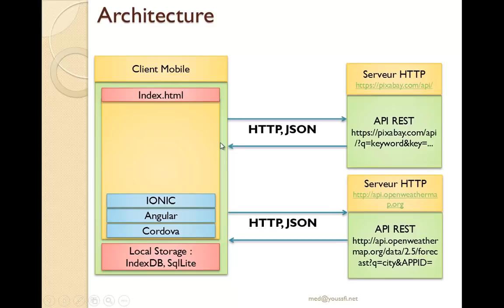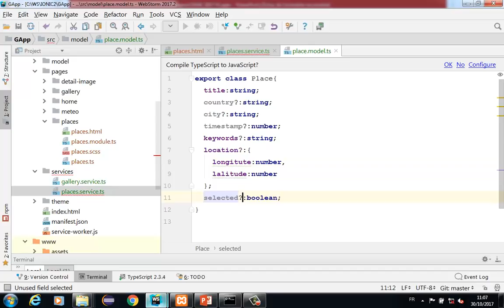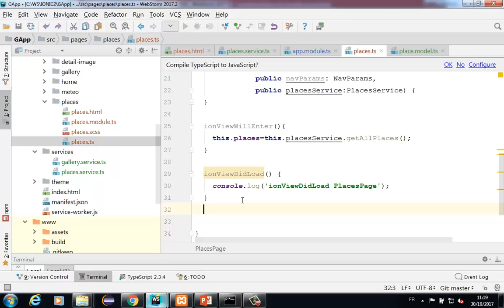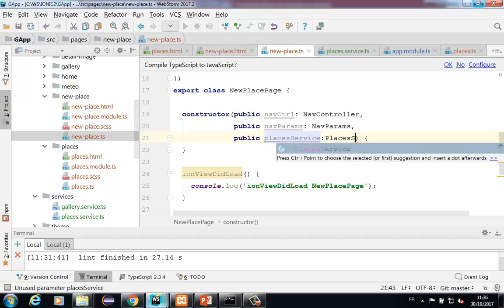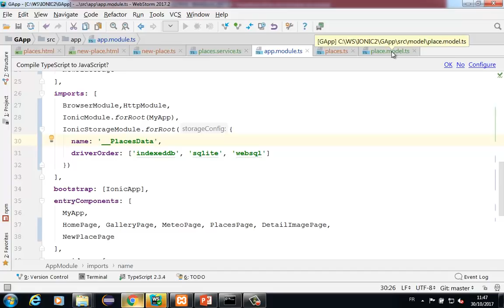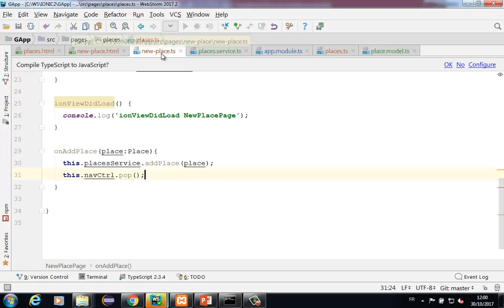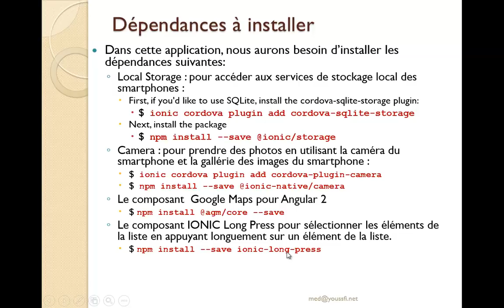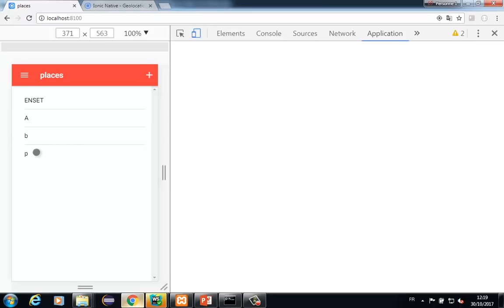Part 8 Developpement Mobile Hybride avec IONIC 3 et CORDOVA- Local storage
Ce cours, présenté en plusieurs parties, explique les concepts de base liés au développement mobile hybride basé sur le Framework IONIC3. Le cous décrit les éléments suivants:
- Les concepts de base du développement hybride
- Les fondements de IONIC
- Installation et configuration des outils
- Comment développer une application mobile basée sur IONIC 3
- Comment générer  les applications mobile natives Android et IOS en utilisant les outls de CORDOVA
-  Comment tester l'application mobile dans un smartphone Android.
-  Comment tester l'application mobile en utilisant un émulateur Android
- Comment créer une application mobile qui inclut les fonctionnalités suivantes :
  - Construire un menu de navigation
  - Interagir avec  une API  REST
  - Gérer les données dans un local Storage natif SQLite
  - Intégrer les fonctionnalités de géolocalisation
  - Utiliser la Google Map
  - Utiliser la caméra du téléphone pour prendre des photos
  - Utiliser la bibliothèque des photos du téléphone.
  - etc...
Bon apprentissage